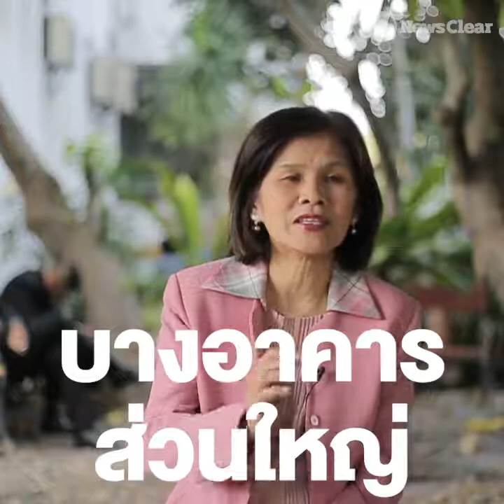ปัญหาฝุ่นละออง ใครต้องร่วมแก้ไข?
ผู้บริหารบ้านเมืองกล่าวไว้ว่า อีก2-3ปี ปัญหาฝุ่นละอองจะลดลง เพราะรถไฟฟ้าหลายสายจะก่อสร้างเสร็จ ทว่าในความเห็นของผู้เชี่ยวชาญด้านสิ่งแวดล้อมหาได้เป็นเช่นนั้นไม่.

การแก้ปัญหาฝุ่นละอองอย่างยั่งยืนนั้น จำเป็นต้องอาศัยความร่วมมือของผู้คนจากหลายภาคส่วน

และนี่คือสิ่งที่สังคมไทยตั้งแต่หน่วยงานรัฐยันภาคประชาชนต้องทำ หากไม่อยากให้กรุงเทพฯต้องกลายเป็นเมืองจมฝุ่นอีกต่อไป!